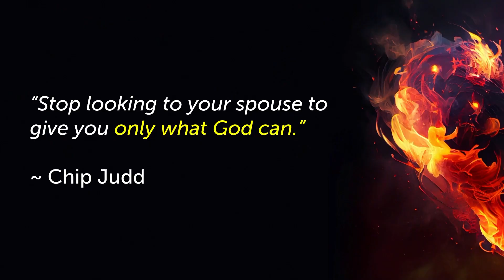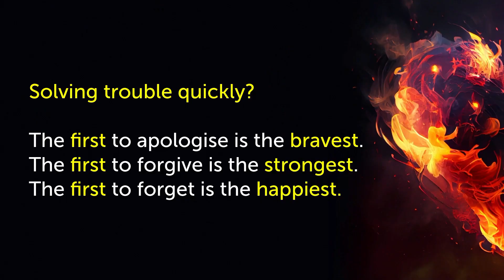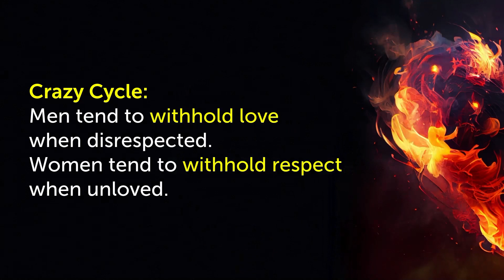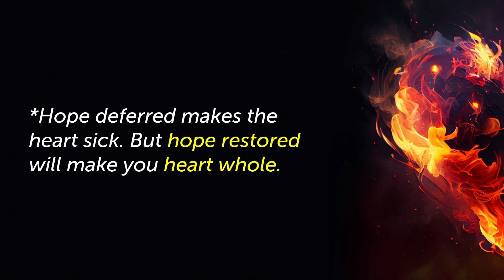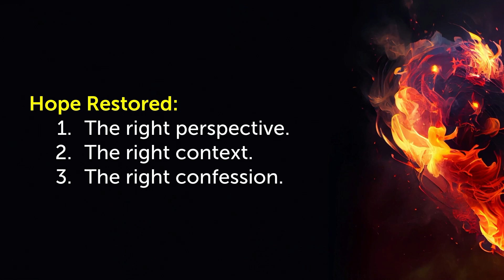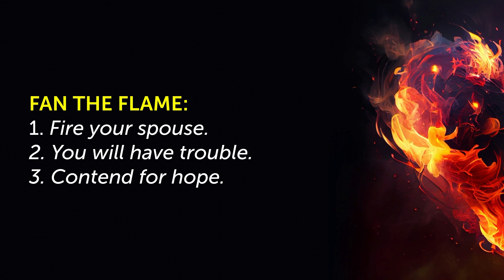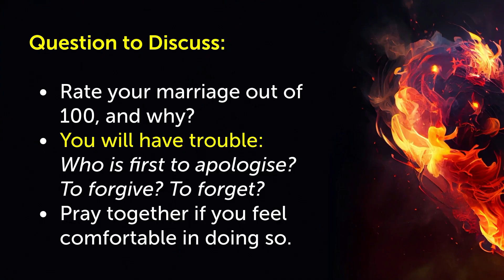Fanning the Flame | Andre and Sonika Kruger | Valentine's Date Night - Session 1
Let's stir the flame of love in your marriage! Any relationship goes through ebs and flows, so how do we get the flame of love burning again? Join Andre & Sonika in this Fanning the Flame session 1, where they share what the source of the flame is, how you can overcome conflict in a very simple way (which often kills the flame), and reveal how you can restore hope in your heart for your marriage.